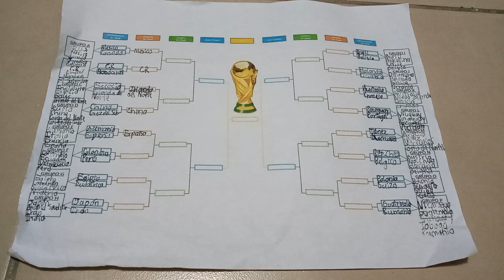Soccer World Championship 2022 - Ronda 2 (Colombia vs Perú)